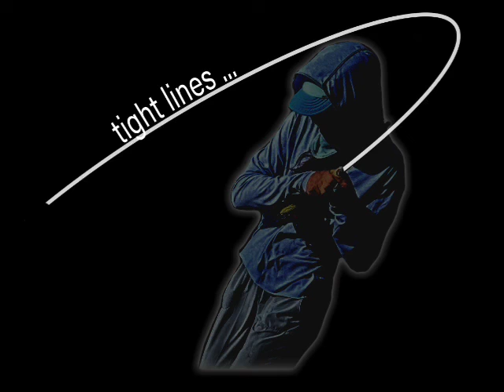Fly Fishing America - Best of 1998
Fly Fishing America with Chad Foster - Best of 1998
Chad Foster shows memorable fishing highlights from his 1998 ESPN Fly Fishing America episodes.